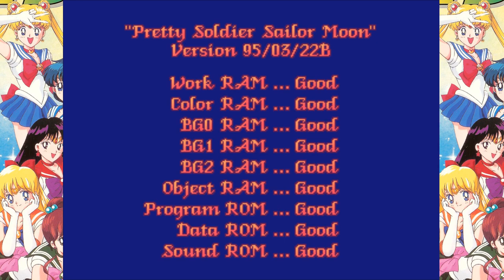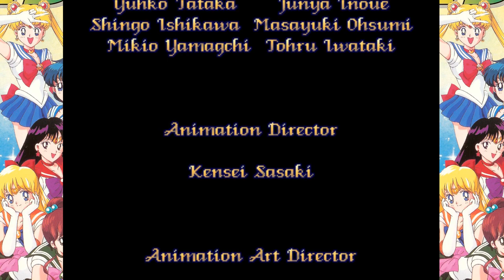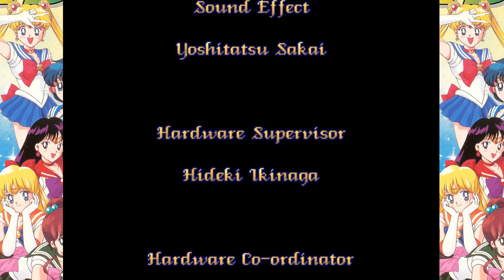Pretty Soldier Sailor Moon ARCADE (1080p/60fps)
Pretty Soldier Sailor Moon (or Sailor Moon Arcade) is a 1995 beat 'em up video game developed by Gazelle (one of the offshoots of shooter developer Toaplan) and published by Banpresto in March 1995 and released only in Japan. The game has been described as a beat 'em up inspired by Capcom's Final Fight.

The player controls one of the five original Soldiers. Each of them has some animated sequences of blows and have their own special attack that does damage to all on-screen enemies at once. The special attacks can only be used after collecting crystals from around the game. Mostly, the fighting is physical rather than magical. Up to a dozen enemies can be fought at one time and are assorted villains from the series.